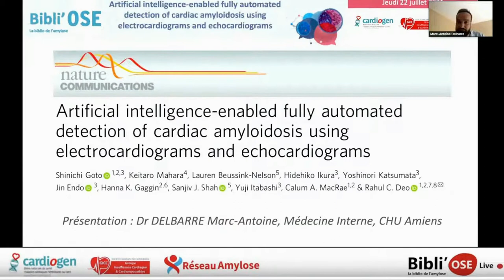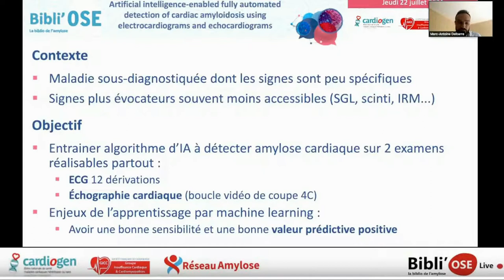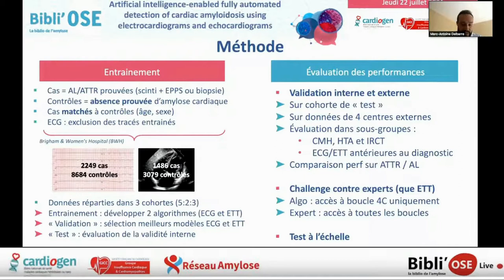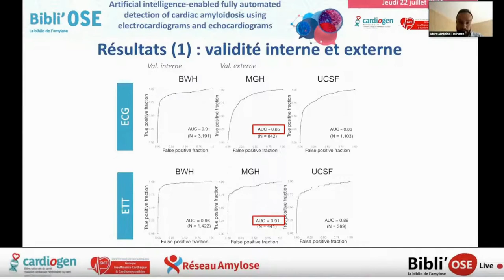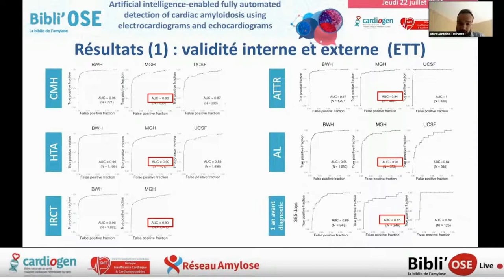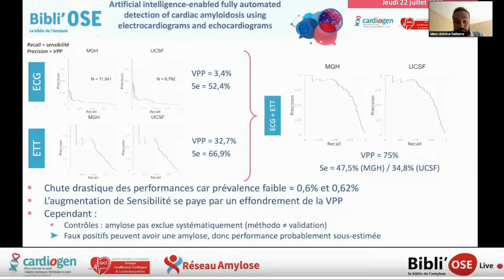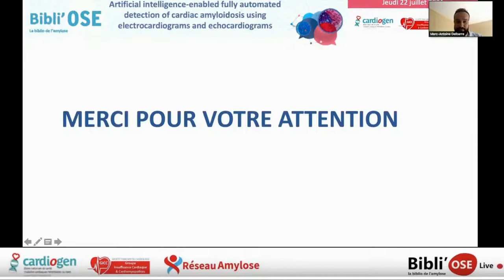Bibli'OSE : Diagnostic de l'amylose par l'intelligence artificielle, DELBARRE MA; Goto_NatC_33976142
Le Dr Marc-Antoine DELBARRE d'Amiens commente lors de cette Bibli'OSE l'article "Artificial intelligence-enabled fully automated detection of cardiac amyloidosis using electrocardiograms and echocardiograms". Goto S, Mahara K, Beussink-Nelson L, Ikura H, Katsumata Y, Endo J, Gaggin HK, Shah SJ, Itabashi Y, MacRae CA, Deo RC. Nat Commun. 2021 May 11;12(1):2726. doi: 10.1038/s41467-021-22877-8. PMID: 33976142. La discussion est commentée par Dr Amira ZAROUI de Créteil, Dr François TOURNOUX de Montréal QUEBEC, Dr Aïda SOUFIANI de Rabat MAROC, Dr Olivier LAIREZ de Toulouse, Dr Marc-Antoine DELBARRE d'Amiens, Pr Thibaud DAMY de Créteil, Pr Olivier LAIREZ de Toulouse